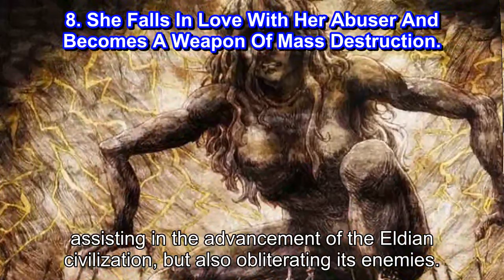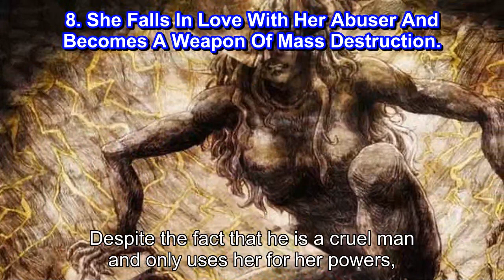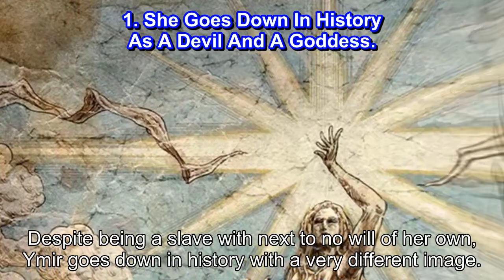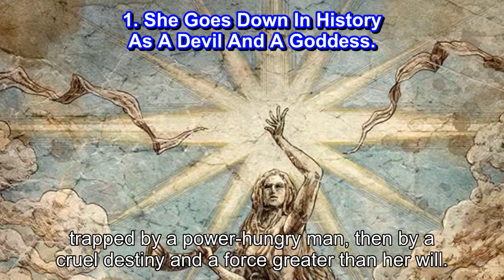Attack On Titan 10 Harsh Realities Of Being Ymir Fritz